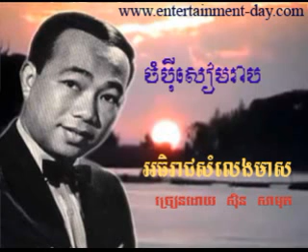300 Samuth Chompei Siemreap